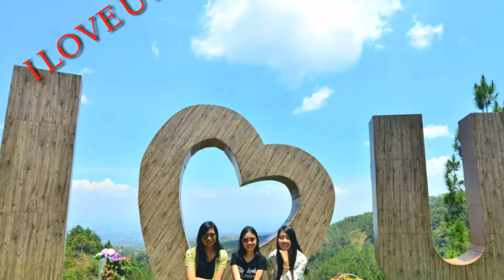Paket VVIP - Batu Flower Garden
Paket VVIP mendapatkan 8 Spot :
1. Flower
2. Love
3. Gowes air
4. Rock climbing
5. I LOVE U 2
6. Torii yuki
7. Tree house
8. Ayunan

Rp 150.000/pax

👉 Free Soft drink + free 1 cetak foto A3 👈